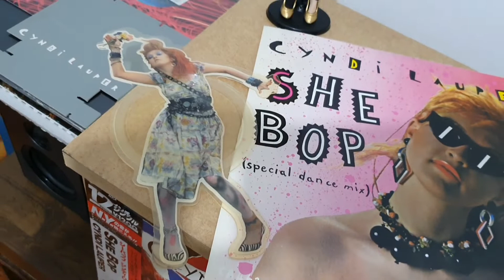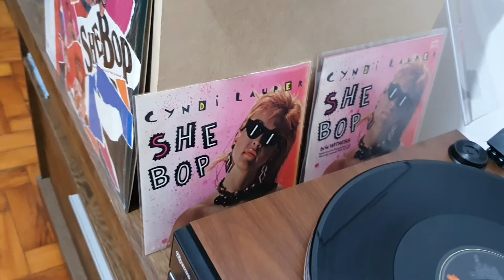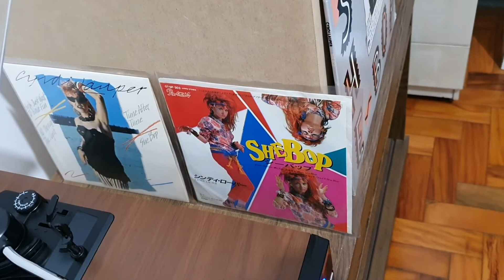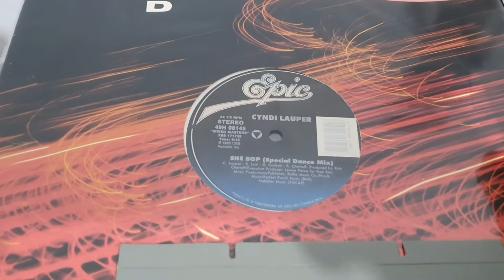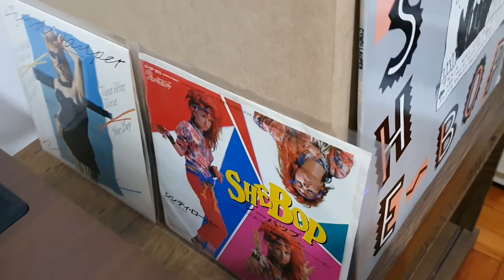Cyndi Lauper - She Bop (Special Dance Remix), em vinil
Hoje, 02 de julho de 2020, o clássico She Bop completa 36 anos de seu lançamento e para celebrar, nossa sessão de discos de vinil da nossa Rainha Cyndi Lauper é com esse grande sucesso.
She Bop foi o terceiro single do álbum She’s So Unusual, e um dos maiores sucessos da carreira da Cyndi. Uma música que marcou a música pop e é sucesso até hoje.
Com um ritmo contagiante e um vídeo clipe divertido, She Bop conquistou os primeiros lugares das paradas no mundo inteiro.
A letra de She Bop fala sobre masturbação “Eles dizem que é melhor eu arrumar uma companhia, porque eu não consigo parar de brincar com a zona de perigo. Não, eu não vou me preocupar e não vou parar, não existe lei contra isso ainda”
Cyndi conta que quando sua mãe descobriu sobre o que se tratava a letra ficou surpresa e perguntou “Você está falando sobre as partes lá de baixo?!” rsrsrs
A música foi alvo de protestos, quando um grupo de conservadores americanos perceberam sobre o que Cyndi estava falando, mas isso só fez com que o sucesso fosse ainda maior e hoje isso é só parte da história.
Vamos curtir um pouco das edições em vinil dessa preciosidade maravilhosa, um hino à liberdade de expressão, ao amor próprio e ao conhecimento do próprio corpo.
Um dos maiores clássicos da pop music, com vocês “She Bop”

Today, July 2, 2020, the classic She Bop celebrates 36 years since its launch and to celebrate, our vinyl record session of our Queen CyndiLauper is with such great success.
She Bop was the third single from the album She’s So Unusual, and one of the biggest hits of Cyndi's career. A song that marked pop music and is a success until today.
With a contagious rhythm and a fun and very well produced video clip, She Bop won the top spots on the charts worldwide.
She Bop's lyrics talk about masturbation “Hey, hey they say I better get a chaperon, because I can't stop messin' with the danger zone. Hey, I won't worry, and I won't fret, ain't no law against it yet”
Cyndi says that when her mother found out what the lyrics were about she was surprised and asked "Are you talking about the parts down there ?!" lol
The music was the subject of protests, when a group of conservative Americans realized what Cyndi was talking about, but that only made the success even greater and today that is only part of the story.
Let's enjoy a little of the vinyl editions of this wonderful gem, a hymn to freedom of expression, self-love and the knowledge of our own body.
One of the greatest classics of pop music, I give you “She Bop”